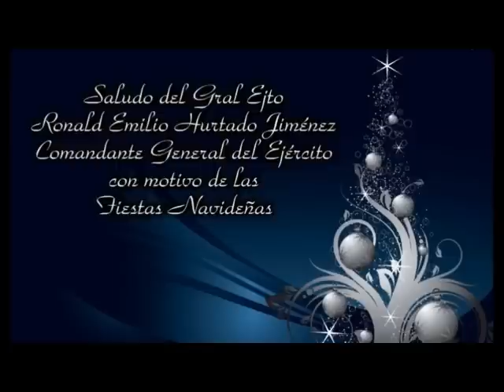Saludo del CGE por Navidad